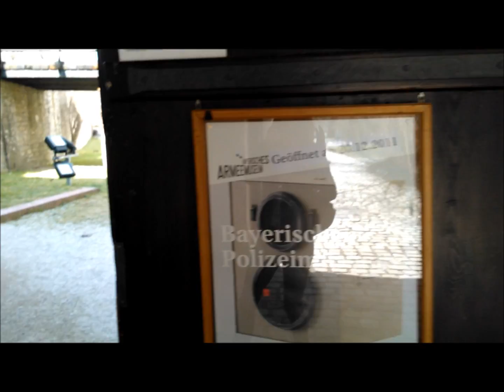Welcome to Ingolstadt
This  is the city I live in and love so much! Welcome spring time to Ingolstadt!
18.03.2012